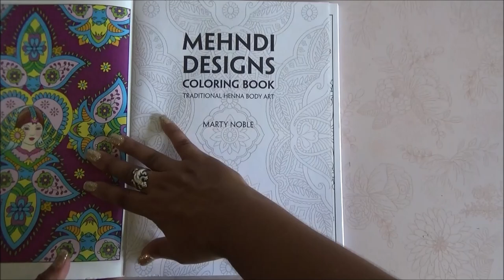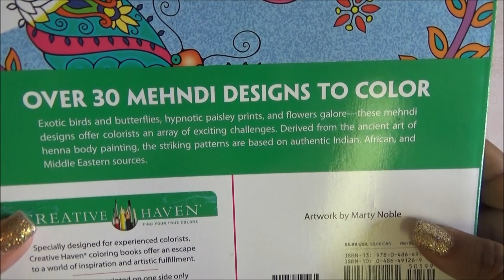Coloring Book Flip Through - Creative Haven Mehndi Nature Designs Coloring Book